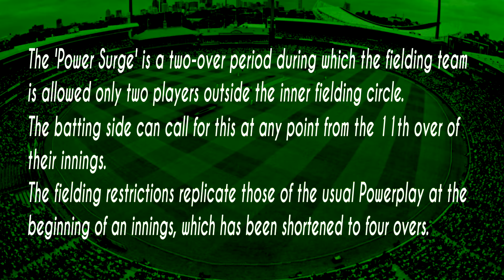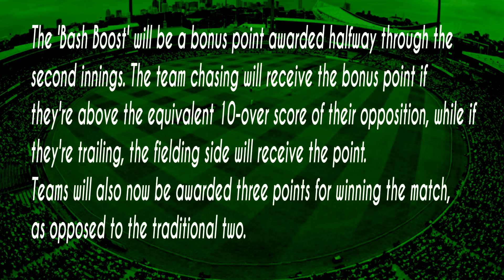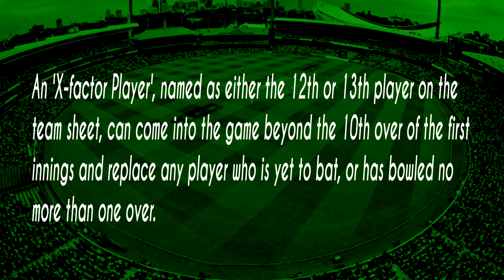BBL RING THE CHANGES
My thoughts on BBL's three rule changes for this year's BBL which should hopefully add some interest to a format that has been lacking innovation since its inception in 2003.